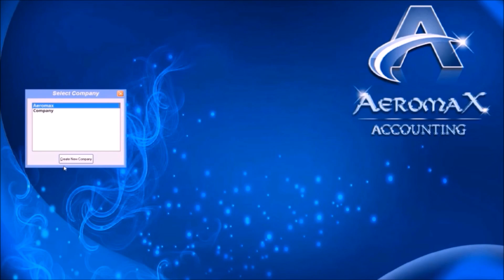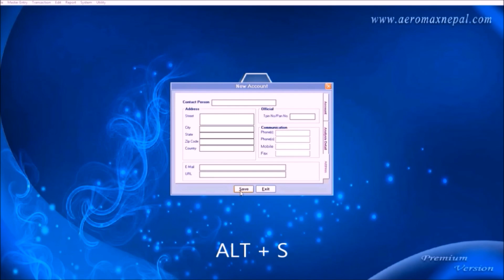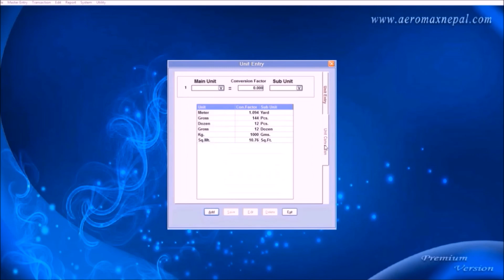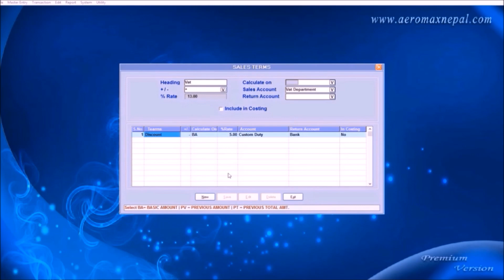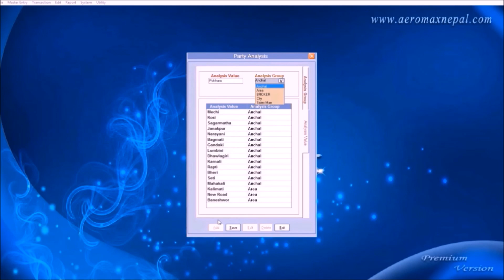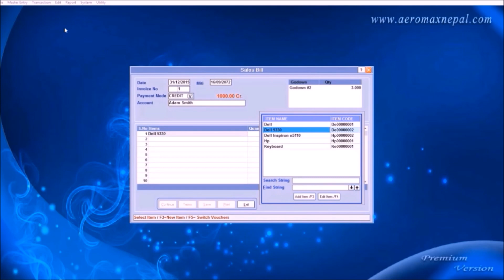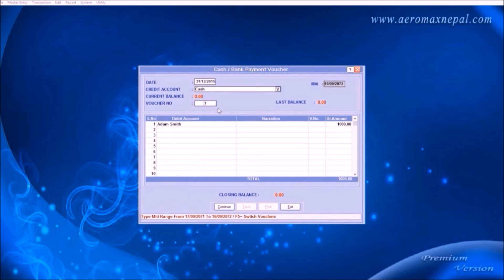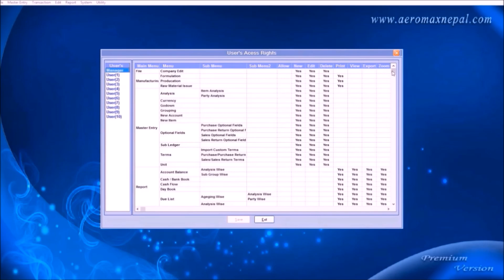Nepali AeromaX Accounting Software Tutorial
It is Specially Designed according Nepal Government Regulations and Billing System, It has Nepali Miti option and Several workflows for All types of Businesses. It Is Considered to Be the Best Business Software in Nepal market, Due to its Easy to use interface and Reporting.

AeromaX Softech
Tahachal, Kathmandu